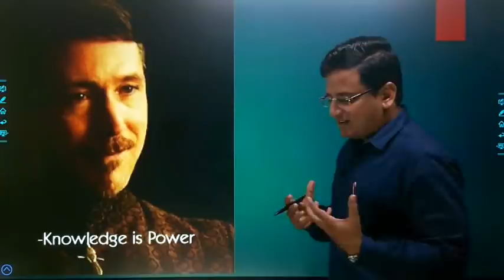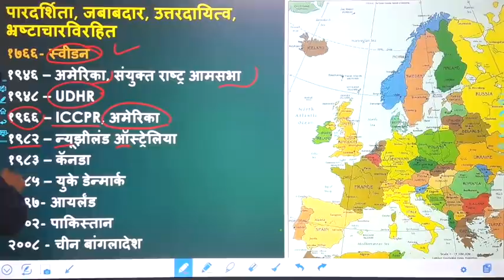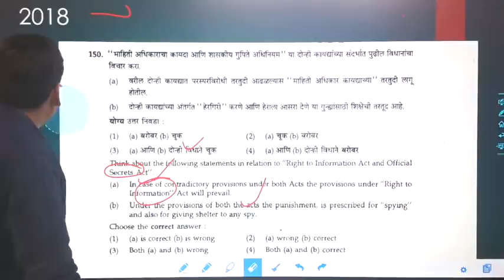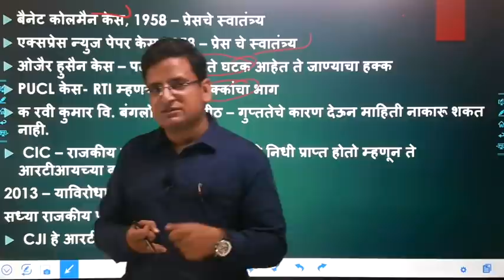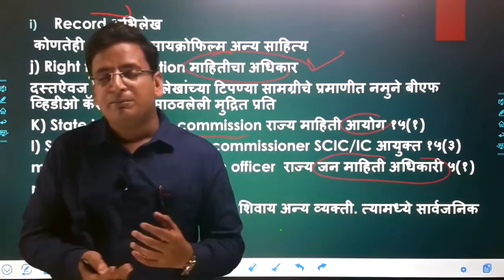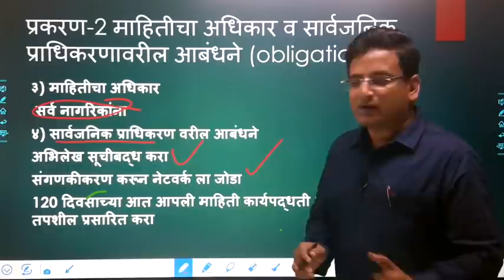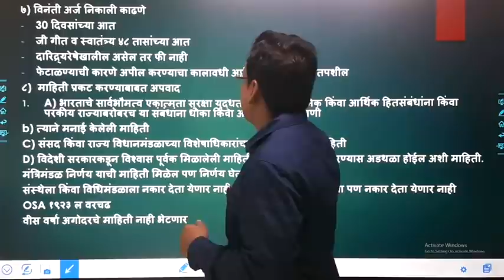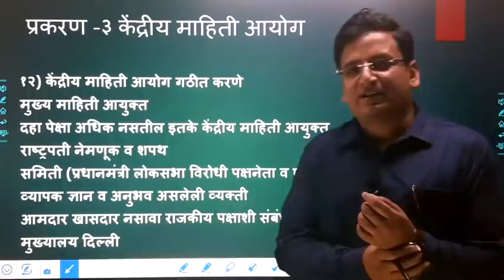माहितीचा अधिकार|RTI PART-1|MPSC| PSI STI ASO GS-2 Polity & Governance by fayaz sir (Section officer)